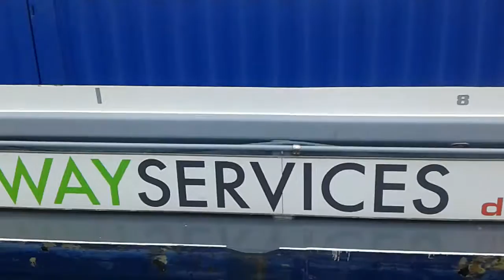Oostersluis Groningen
De goede hoop kwam in de sluis met twee lagen lege container's